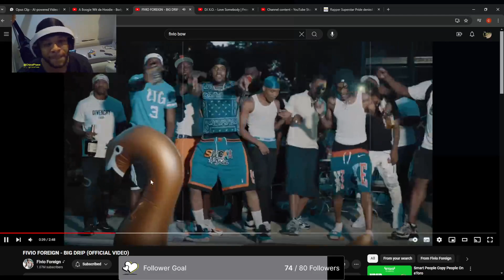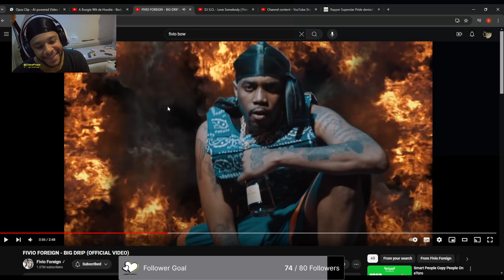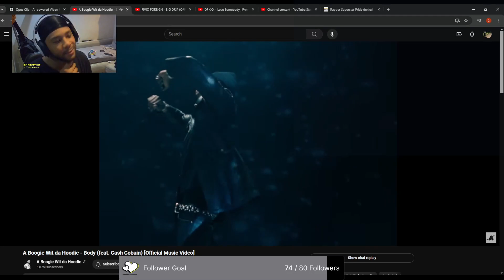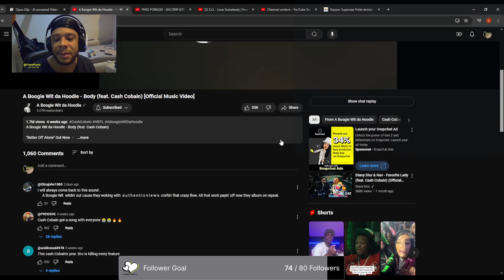A Boogie & Cash Cobain Body Make It Bow For You I Feel Like Fivio